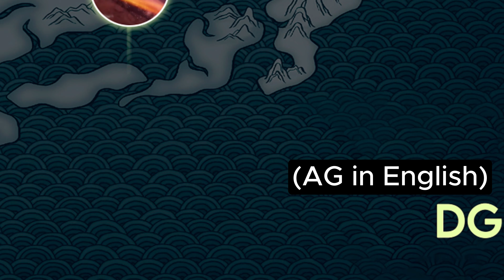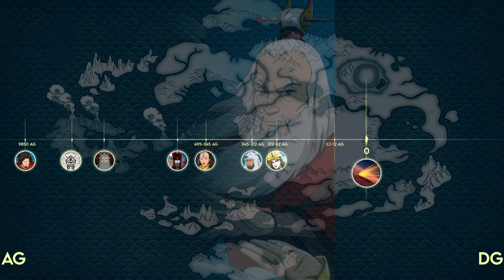✨ ALL AVATARS that we know about ✨ Time Line | Avatar the last airbender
The entire history of the Avatars: From the legendary Wan to the toughest Korra. We will explore the avatars we know from Wan, to the mysterious Avatar Salai and Avatar Gun, to their next reincarnations Kyoshi, Roku, Yangchen, Kuruk Aan and Korra. And obviously Avatar Szeto... What did each of them do? what were their greatest achievements and their most powerful antagonists? how long did they live? what year were they born?

We will also explain how the years work in the series Avatar The Last AIrbender and Avatar The Legend of Korra, knowing how we can measure the years and placing each Korra's past life in a timeline. Stay until the end and tell me which one is your favorite !

"PHYSICAL AVATAR COMICS AND BOOKS

News about the 2025 Avatar: The Last Airbender movie that we will see in theaters. We will get to know new episodes of the series with the New Earth Avatar with its arrival in 2025. Avatar The Last Airbender and Avatar The Legend of Aang. Netflix's Avatar Live Action with its premiere in 2023. Aang, Zuko, Katara, Sokka, Toph, and the rest of the characters beyond the Avatar universe. We will also see the Trailer of Avatar: The Legend of Aang, Netflix adaptation, updates about Kyoshi in the Avatar Generations Game where they explain and show for the first time canon content such as images of Rangi, Kyoshi, Kelsang, among other characters. What happened after the events of Avatar The Last Airbender. Netflix episodes of Avatar, the last Airbender. Netflix Avatar The Last Airbender plans for new episodes. New Avatar The Last Airbender story explained by Mike and Bryan. What happened to the Avatar team after the end of the third book of Avatar, The Last Airbender. Aang, Zuko, Katara, Toph, and Sokka. Watch all this content on Appa Comics.